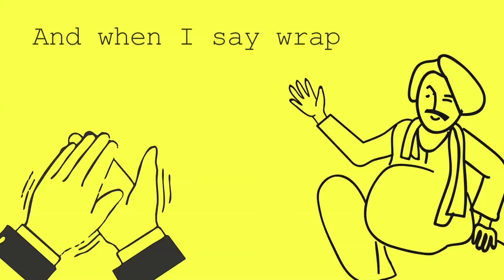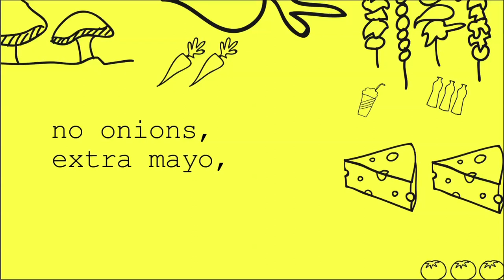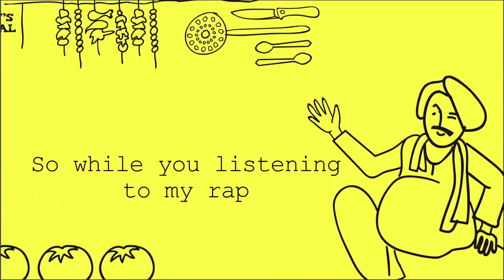wRAP Song Faaso's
The Faaso's Wrap song conceptualisation and composition